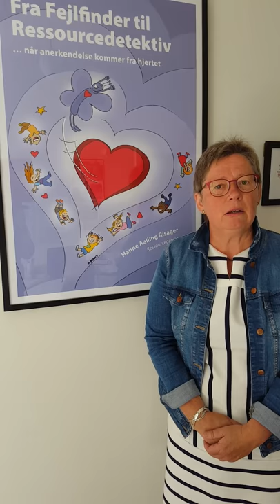Ressourcedetektiven- Hvad er anerkendelse?